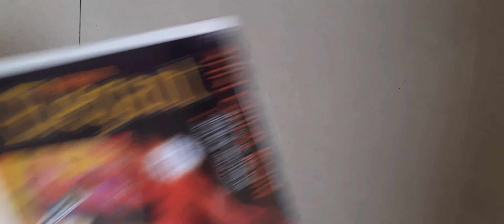Happy 75th Independence Day | 75th Independence Drawing On Canvas!!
Hi Guys,
Today I am going to draw 75th Independence Day drawing on canvas..

Bye bye!!